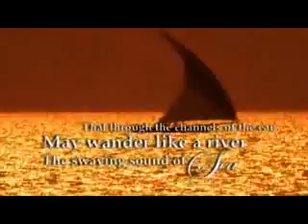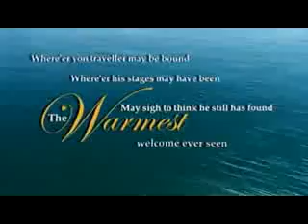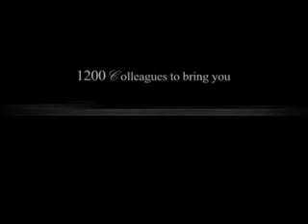Burj Al Arab World's only seven stars hotel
Le Burj al-Arab (برج العرب « tour des Arabes » en arabe) est un hôtel de luxe, le seul hôtel au monde classé sept étoiles[1], situé à Dubaï, aux Émirats arabes unis. Mesurant 321 mètres, c'est le plus haut édifice utilisé exclusivement comme hôtel. C'est l'une des structures les plus distinctives qui existe pour un hôtel dans le monde. Il a été conçu en 1993 par l'architecte Tom Wright. Situé dans le golfe arabe, sur une île artificielle à 280 mètres de la plage, il a la forme d'une voile géante.